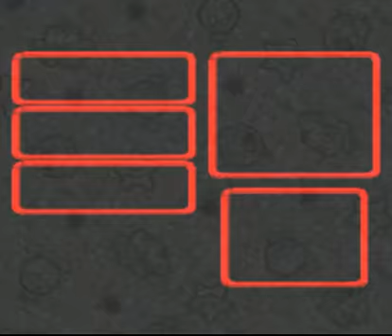Super Mario RPG Walkthrough Part 55 - Final Weapons Upgrade!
Lazy Shell, Drill Claw, Star Gun, everythings good